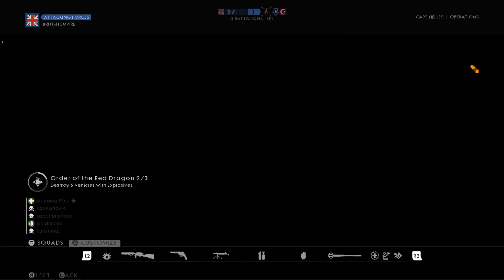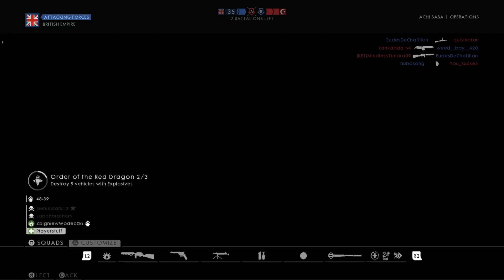Battlefield 1_20220204001024